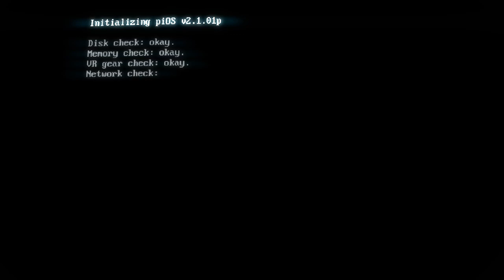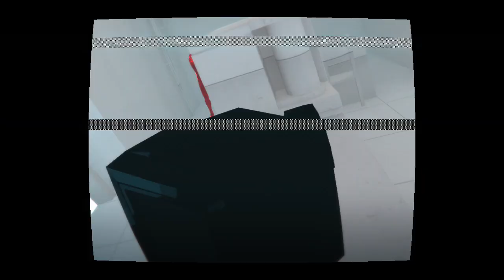Super hot endless